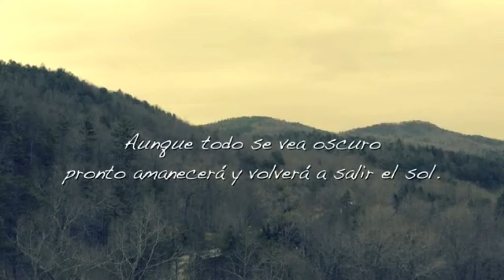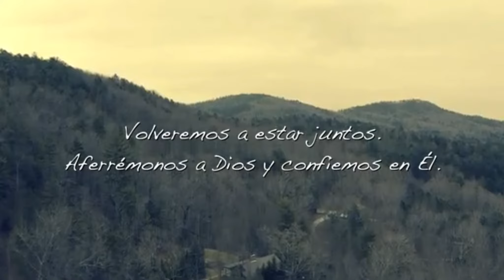Redimi2, Todo va a estar bien, Evan Craft, (Video Oficial)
Quieres promocionar tu Video con Nosotros?